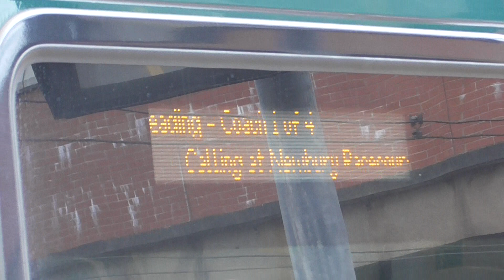Great Western Railway Class 387 154 Departure Newbury for Reading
Great Western Railway Class 387 154 to Reading Calling at Newbury Racecourse,Thatcham,Midgham,Aldermaston,Theale,Reading West and Reading. And this train was 1209 from Newbury to Reading on Wednesday 23rd September 2020.